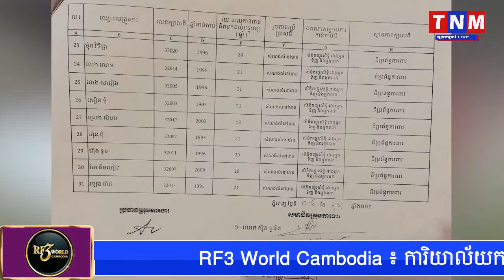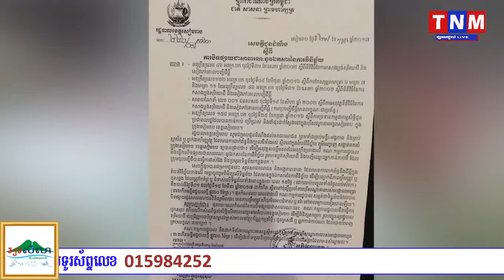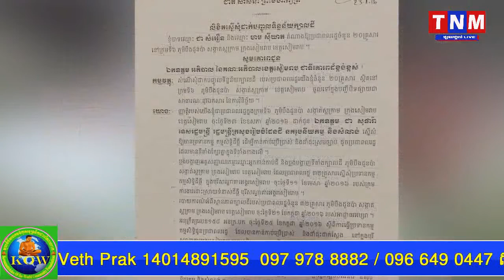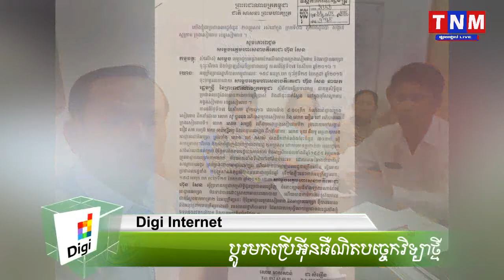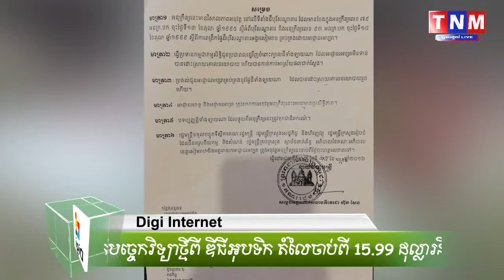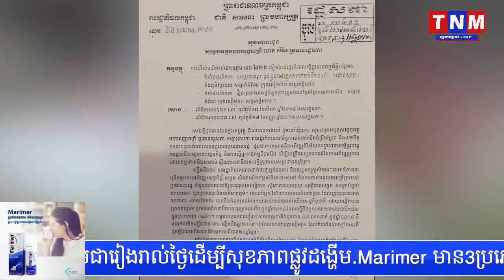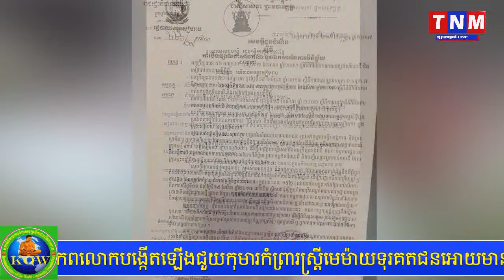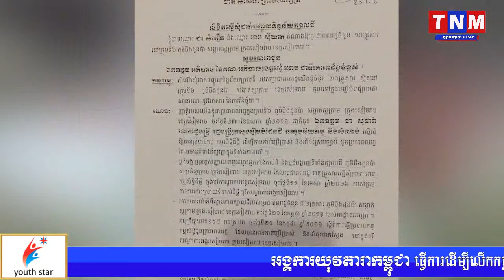ពលរដ្ឋ២០គ្រួសាររងទុក្ខតាំងពីឆ្នាំ២០១៦ មកដល់ ២០១៩ ដោះស្រាយមិនទាន់ចេញ